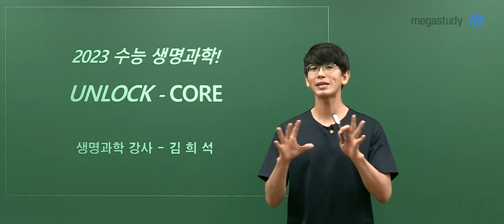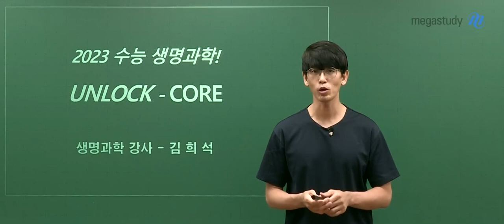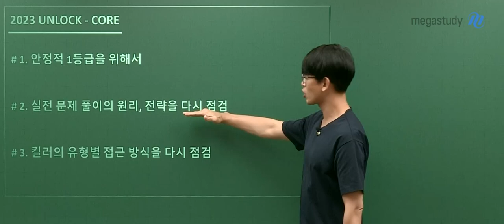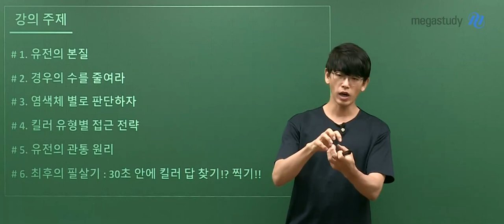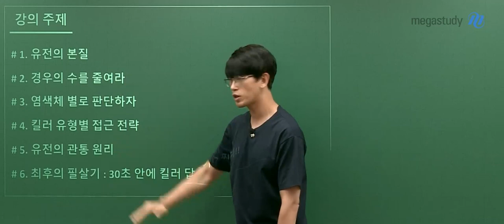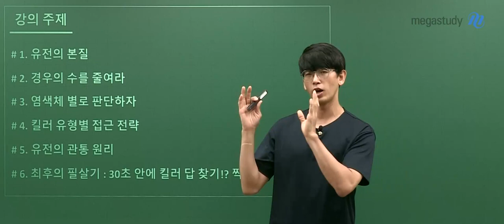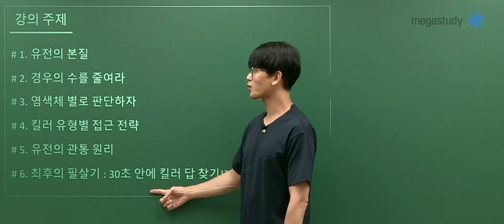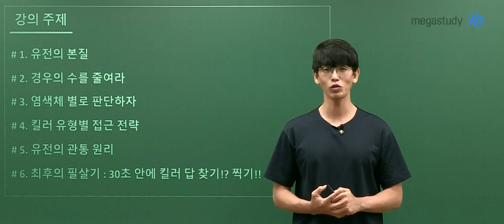[메가스터디] 생명과학 김희석쌤 - 생명과학I 2023 UNLOCK_CORE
생명과학 김희석 선생님의 OT 영상입니다.

- 생명과학 김희석 선생님을 더 알고싶다면?